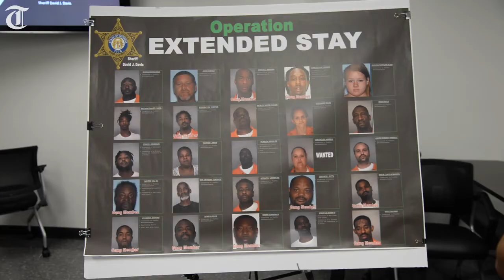Bibb County deputies take more than $300,000 worth of drugs off street, sheriff says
Macon-Bibb County Sheriff David Davis announces on Thursday an operation that resulted in 24 arrests and confiscating more than $300,000 worth of drugs. Here's how it happened.